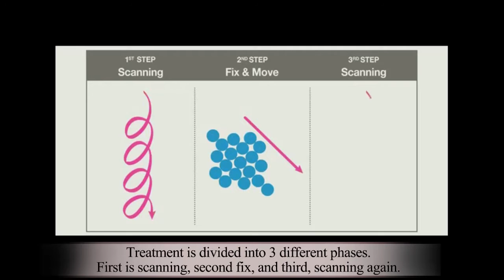Tenisçi Dirseği Sendromu Tedavisi (Tennis Elbow) - Hilthera 4.0